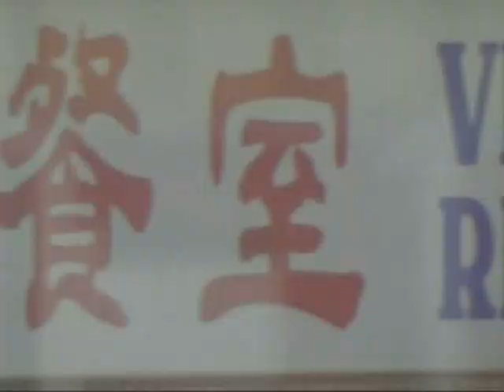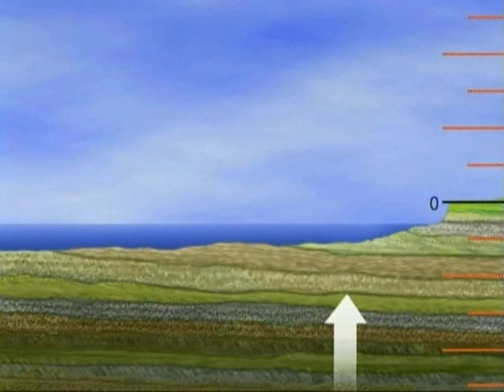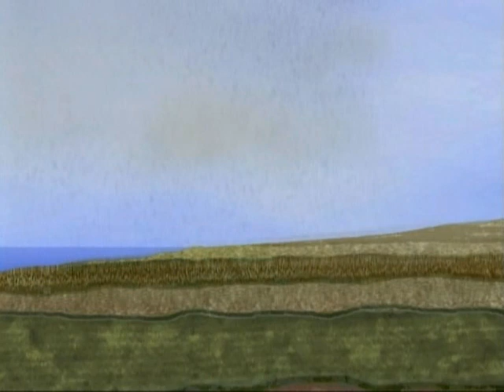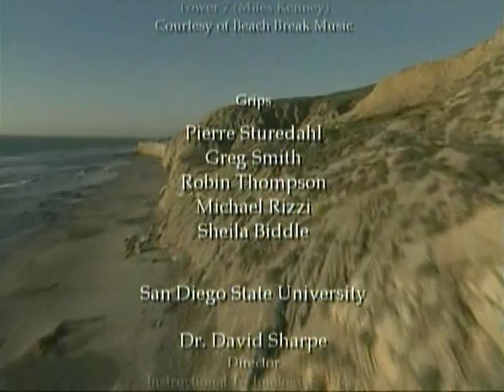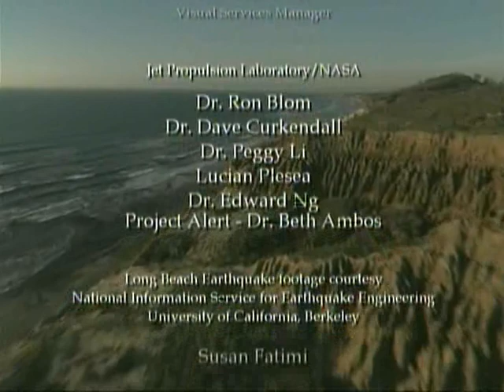The Rise and Fall of San Diego - Dr. Pat Abbott, SDSU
Part one of Pat Abbott's "Written in Stone" video series, explaining how the current configuration of San Diego's coastline came to be. Produced by Instructional Technology Services at San Diego State University in 2002.